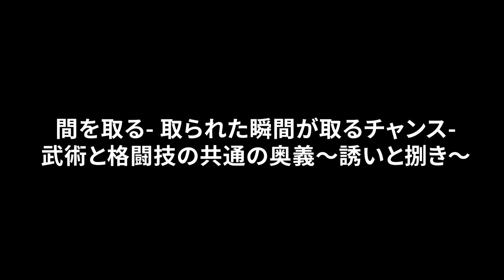武術格闘家 菊野克紀先生から学ぶ3 武術と格闘技の共通の奥義 間 ー 誘いと捌き ー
今回コラボした、武術格闘家
菊野克紀さんの誰ツヨDOJOyのチャンネルです。
ここで、4本コラボしてます

誰ツヨDOJOyのチャンネル

古武道研究会　柔剣雷心会（じゅうけんらいしんかい）のチャンネルです

twitter アカウント： @jukenraisin